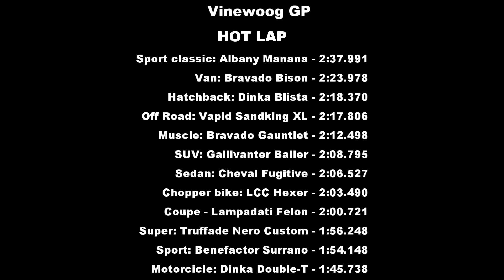Invetero Coquette vs Vinewood GP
Juego: Grand Theft Auto Online
Plataforma: Xbox One
Captura: ElGato HD
Edición: Cyberlink Powerdirector 18